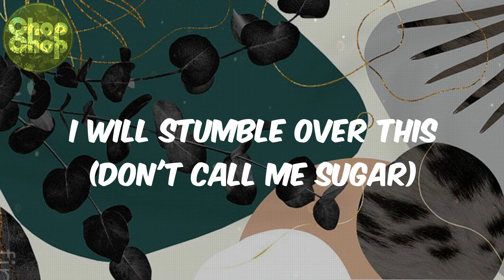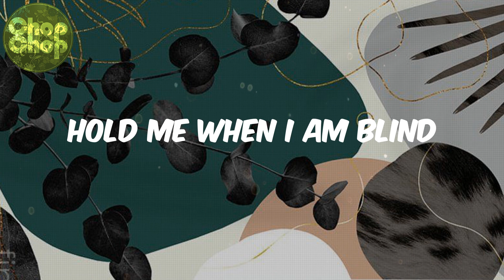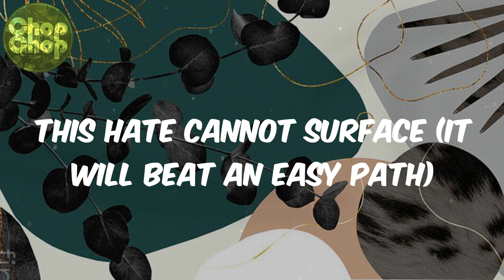Zubi - sugar (lyrics)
lyrics/Parales:
Know me when I'm a slave
Not when I am king
Don't claim your royalty (big daddy)
Know me when I am small
Not when I am big
I will stumble over this (don't call me sugar)
I missed you yesterday
Even when you said
This is not your way
No more playing game
I'm breaking all the chain
We cannot stay the same (we cannot stay the same)
Fimile, don't call me sugar
Don't touch the fire
Don't give me drama
My best friend lover
When no money
She no give honey
She wan leave daddy
Big daddy
When no money
Big daddy
Hold me when I am blind
Not when I can see
I can see my destiny (I can see my destiny)
I know I don't have much
My love should be enough
I guess you wanted more (wanted more money)
Called me yesterday
I saw but walked away
This hate cannot surface (it will beat an easy path)
You left me on the ground
You turned your back around
Now I'm feeling down (feelin' underground)
When no money
Big daddy
When no money
Big daddy

Zubi, sugar, afro beat, afro lyrics, afro heat, african music, africanbeat